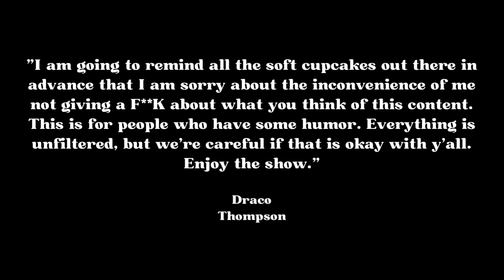The End Of June | Field Days | Draco Thompson, Austin Reid & Rex Hamilton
The big 3 previews July.

Chapters:
00:00 Intro/Disclaimer To YouTube About Ads
00:36 This Is A Certified Hood Classic
00:42 Logo
00:58 Field Days Intro
01:13 June Conclusion
01:26 The End Of June by Draco, Austin & Rex
05:35 Draco’s Statement
05:43 Outro
05:59 Bumper